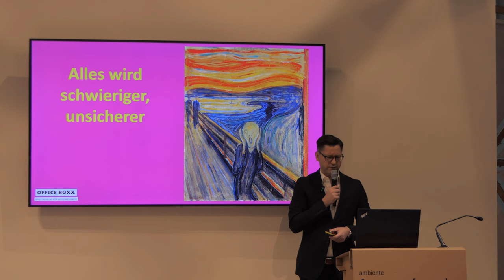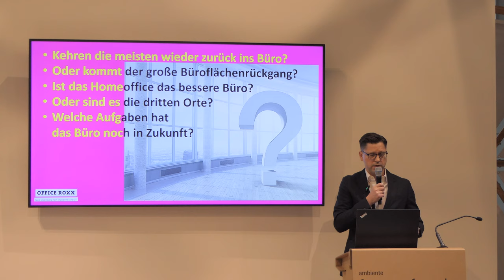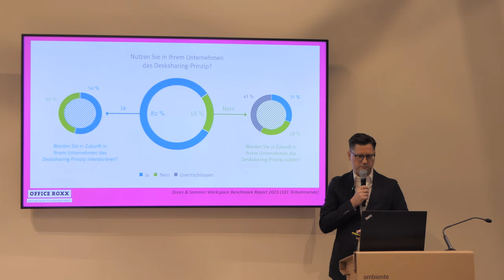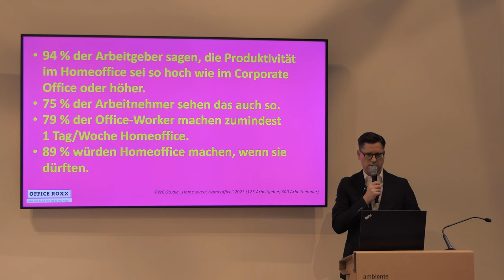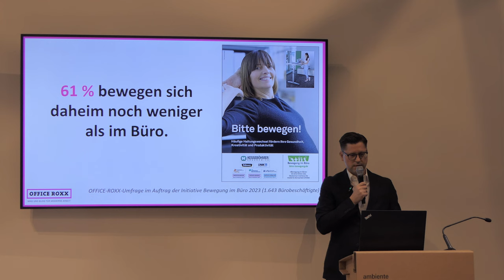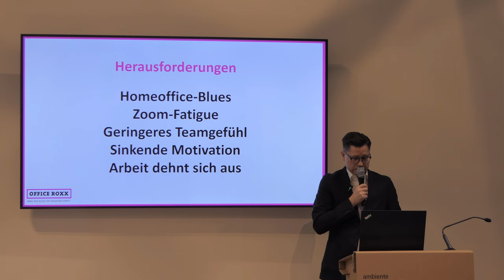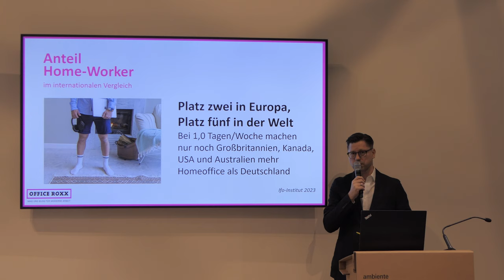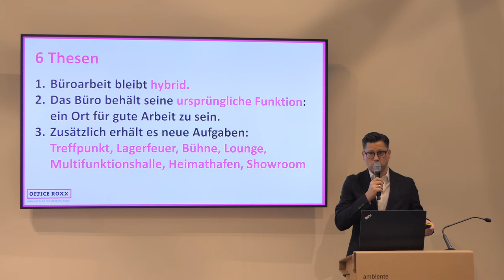Die neuen Aufgaben des Corporate Office | Dr. Robert Nehring | Ambiente 2024 | Future of Work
Dr. Robert Nehring stimmt auf das Forum mit dem Titel „(Wie) lang lebe das Büro!? Die neuen Aufgaben des Corporate Office“ ein. Er gibt einen Überblick zum Thema und stellt die Speaker vor. Playlist 🔔 SP3CIALEffectS bringen Farbe ins Leben auch mit Asperger im Autismus Spektrum